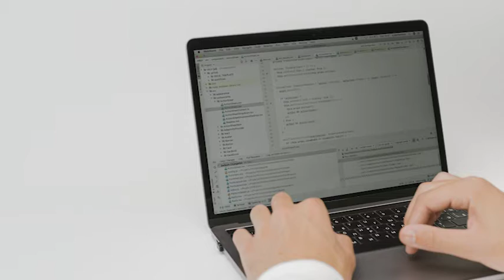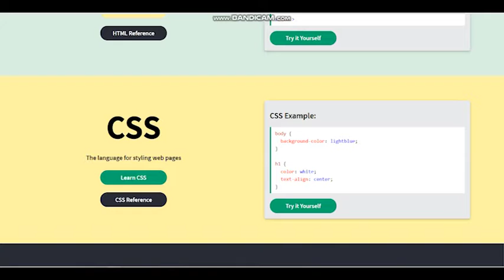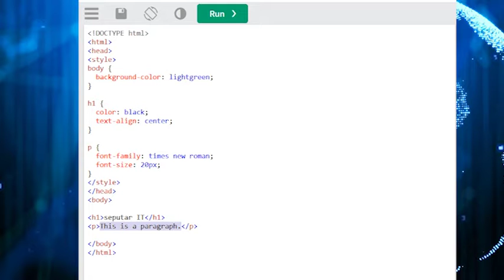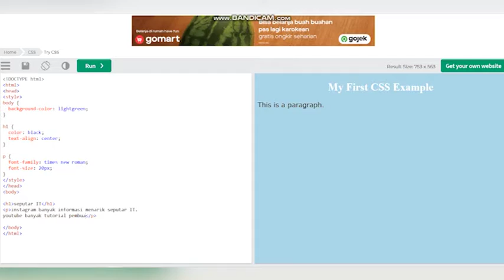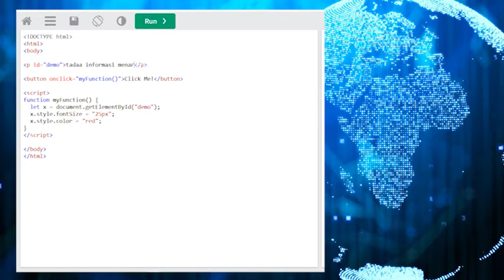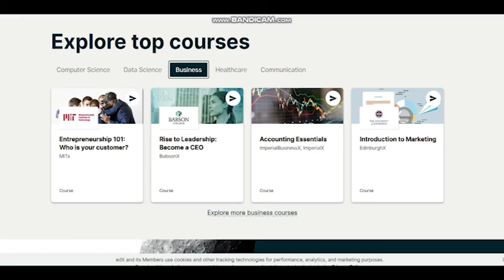Perbedaan CSS dan Javascript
Pada Video kali ini kita akan membahas mengenai Perbedaan CSS dan Javascript

belajar css,
belajar css dasar,
belajar css lengkap,
belajar css dan html,
belajar css web programming unpas,
belajar css bootstrap,
belajar css pemula,
belajar css grid,
belajar css unpas,
belajar css3,
belajar css layout,
belajar css html,
belajar css position,
belajar css flexbox,
belajar javascript,
belajar javascript dari nol,
belajar javascript web programming unpas,
belajar javascript untuk pemula,
belajar javascript dasar,
belajar javascript di visual studio code,
belajar javascript lanjutan,
belajar javascript dom,
belajar javascript oop,
belajar javascript es6,
belajar javascript di vscode,
belajar javascript wpu,
belajar javascript full,
belajar javascript untuk web,